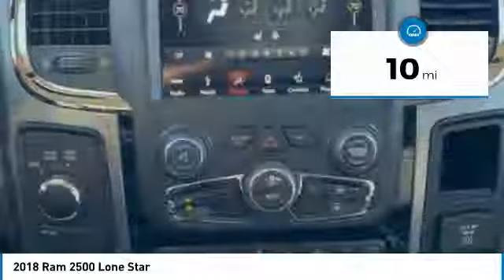2018 Ram 2500 Austin JG366634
2018 Ram 2500 Lone Star